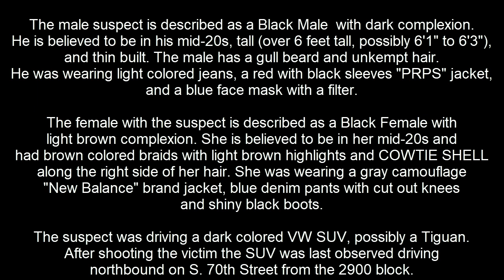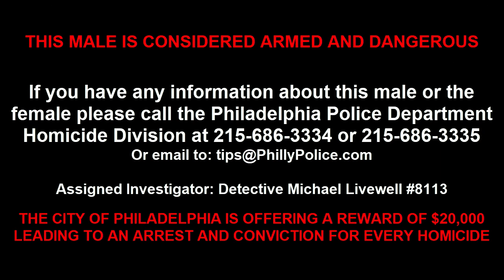Homicide 2900 S 70th St DC 21 12 011751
The Philadelphia Police Department Homicide Unit is looking to identify the male suspect and his female companion, depicted in the following surveillance video excerpts, as part of an ongoing investigation into the shooting death of a 16-year-old High School student that occurred on Thursday, February 18th, 2021, at approximately 4:10 AM, in the 2900 block of S. 70th St.

The unprovoked shooting appears to have occurred after a brief exchange of words between the suspect and the victim inside of an area business. The suspect then waits in his vehicle for the victim to exit the business before driving up to him and shooting him.

The suspect was driving a dark colored VW SUV, possibly a Tiguan. After shooting the victim the SUV was last observed driving northbound on S. 70th Street from the 2900 block.

A $20,000 reward is being offered for information leading to an arrest and conviction.

Suspect Description:
Suspect #1: Black Male with dark complexion. He is believed to be in his mid-20s, tall (over 6 feet tall, possibly 6'1" to 6'3"), and thin built. The male has a full beard and unkempt hair. He was wearing light colored jeans, a red with black sleeves "PRPS" jacket, and a blue face mask with a filter.
Suspect #2: Black Female with light brown complexion. She is believed to be in her mid-20s and had brown colored braids with light brown highlights and COWTIE SHELL along the right side of her hair. She was wearing a gray camouflage "New Balance" brand jacket, blue denim pants with cut out knees and shiny black boots.

Homicide Unit:
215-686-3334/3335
Det. Livewell #8113